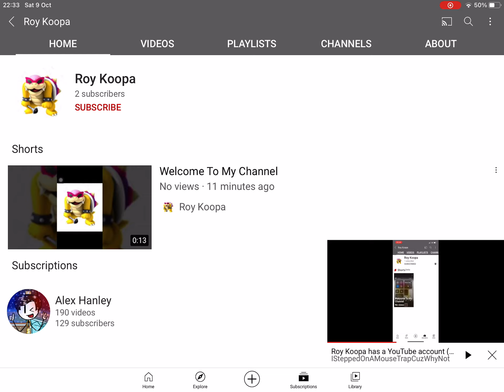Well spotted, ISteppedOnAMouseTrapCuzWhyNot